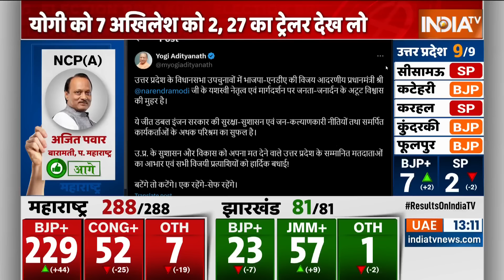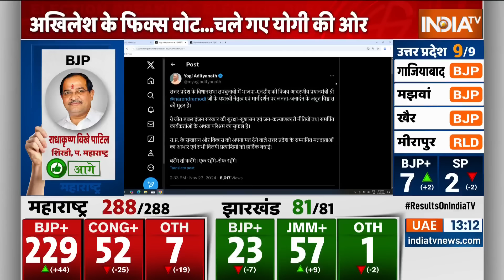Up By Poll Election Result 2024: यूपी के नतीजों पर सीएम योगी का आया पहला रिएक्शन | Akhilesh Yadav